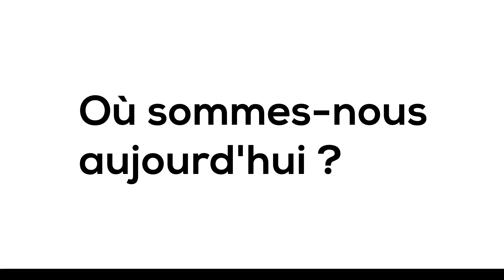[Visite de lieu] Château du Bijou - Julie et Jean Launay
Avec 🟢 Auguste, réservez votre tournage réalisé par un vidéaste professionnel en quelques clics, laissez notre logiciel faire le reste et recevez votre vidéo en moins de 48h 👉🏻